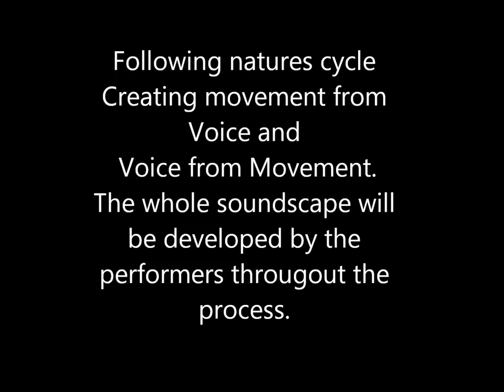Meliae RCarmichael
These are images extending from original influences and inspiration to pictures of the work of Carly Grant Leech, who weaves the most amazing sculptures and Jennifer Robinson who works with natural dyes on silks.
These set/costumes aspects of this work will help to create and support the 'feelings, sensations and immmersive environment' I wish to create for Meliae.